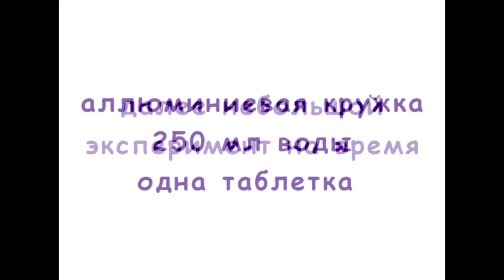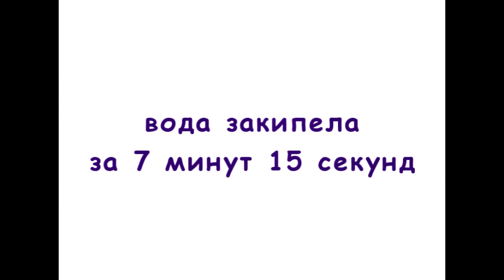Разогреватель портативный РП3ТС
Разогреватель портативный РП3ТС для тех кто собирается в дальнюю дорогу на легке, и не хочет тратить время для того, что бы вскипятить кружку чая, разводить костер. Портативный разогреватель поможет вам быстро и без особых проблем вскипятить чай, разогреть банку с консервами, быстро перекусить и отправиться дальше в путь.